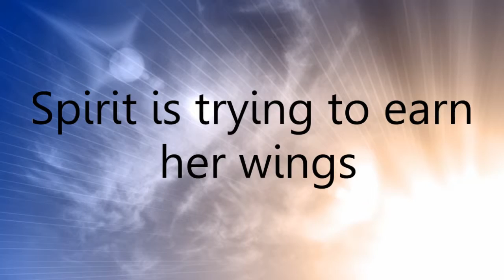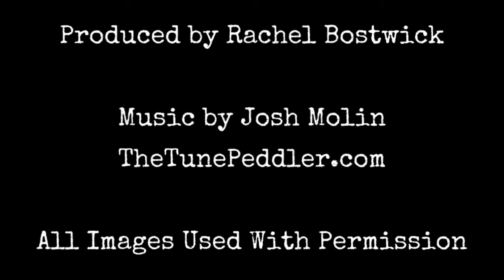Saving Grace Trailer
Saving Grace by Sandra Rains DeBusk

Grace loses her husband Joe in a freak accident.  She stops eating, drinking and is grieving herself to death.